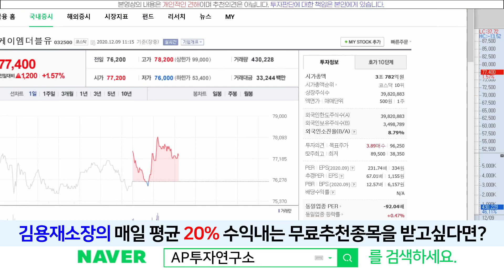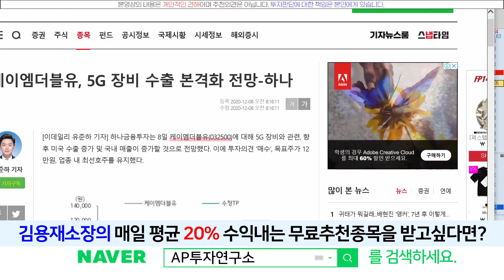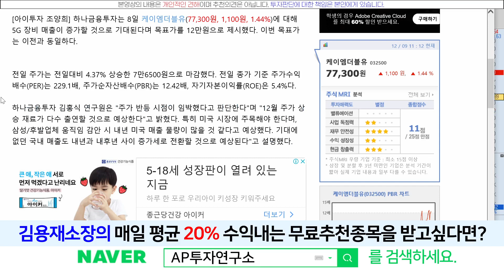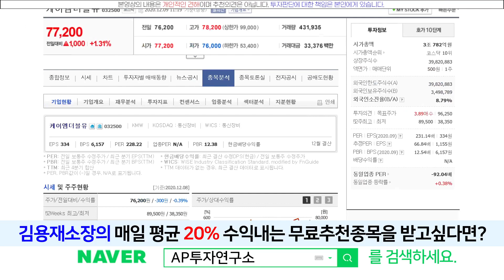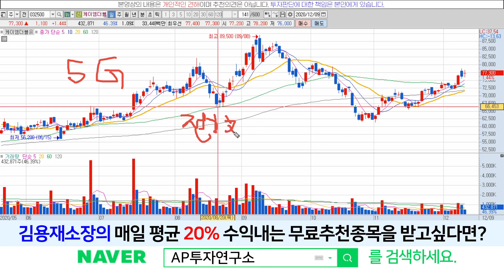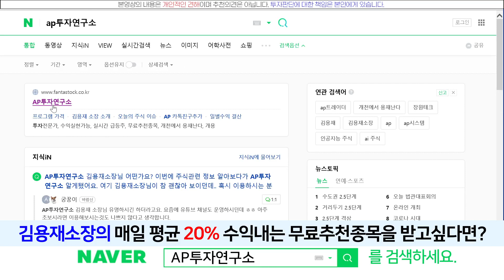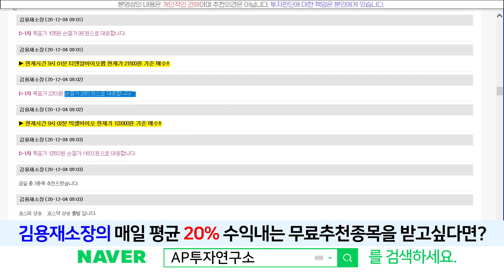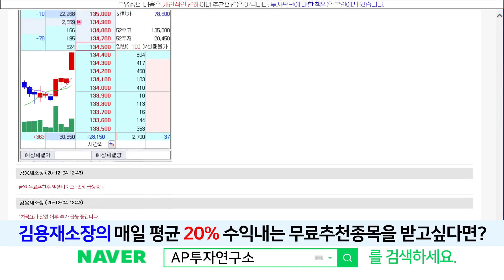케이엠더블유(032500) - 미국수출증가기대.... 어디까지 올라갈까???